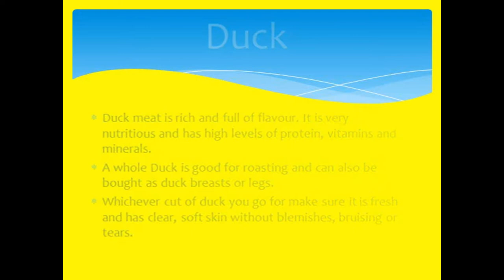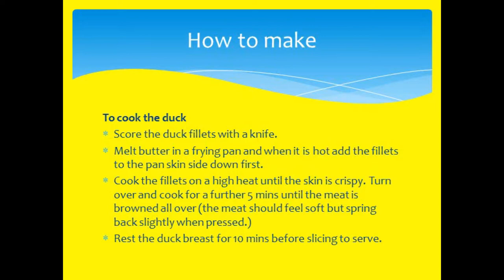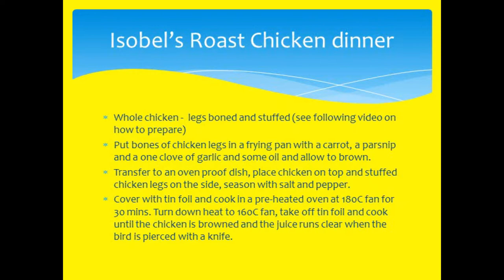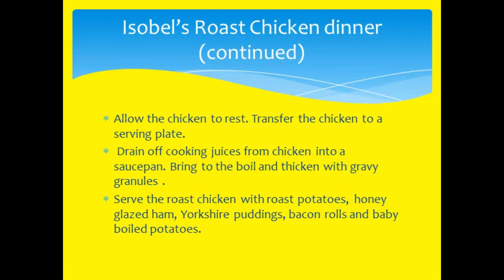Kingarve Kitchen: Poultry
Join Isobel who explains about how to cook both duck and chicken to create delicious family meals.